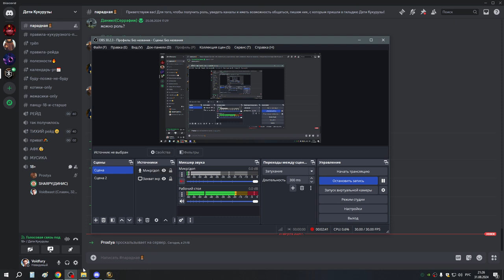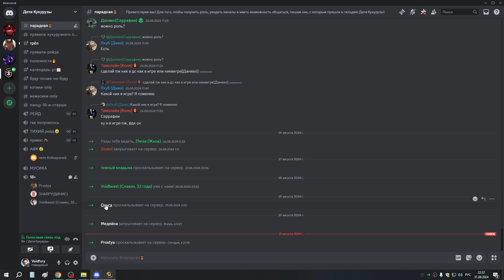НРБК с Панном и Простей гачи тусовка с нытиком хантом и дерево с попкорном